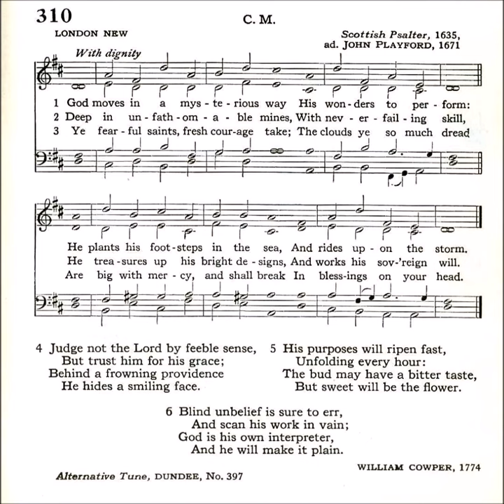God Moves In a Mysterious Way (London New)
Text by: William Cowper 1774
Tune: London New by: John Playford 1671

1 God moves in a mysterious way

2 Deep in unfathomable mines
Of never failing skill
He treasures up His bright designs
And works His sovereign will.

3 Ye fearful saints, fresh courage take;
The clouds ye so much dread

4 Judge not the Lord by feeble sense,
But trust Him for His grace;
Behind a frowning providence
He hides a smiling face.

5 His purposes will ripen fast,
Unfolding every hour;
The bud may have a bitter taste,
But sweet will be the flower.

6 Blind unbelief is sure to err
And scan His work in vain;
God is His own interpreter,
And He will make it plain.